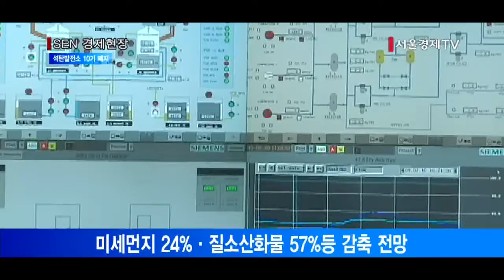[서울경제TV] 30년 넘은 석탄발전소 10기 폐지…“미세먼지 감축”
정부 “기후변화·미세먼지 우려등 대응 조치”
서천화력1·2호기·경남 삼천포화력 1·2호기등 폐지
미세먼지 24%·질소산화물 57%등 감축 전망

정부가 미세먼지를 줄이기 위해 가동 30년 이상된 석탄발전소 10곳을 설계수명이 끝나는 시점에 모두 문을 닫기로 했습니다.
기후변화 문제와 범국민적인 미세먼지 우려에 대응하려는 조치입니다.
산업통상자원부는 오늘 주형환 산업부 장관과 한국전력 발전자회사 사장단 등이 참석한 가운데 석탄화력발전 대책회의를 열어 이같이 결정했습니다.
정부는 이를 통해 2030년이 되면 미세먼지 24%, 황산화물 16%, 질소산화물 57%가 감축될 것으로 내다봤습니다.